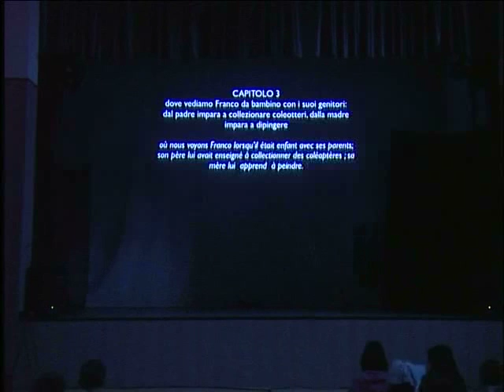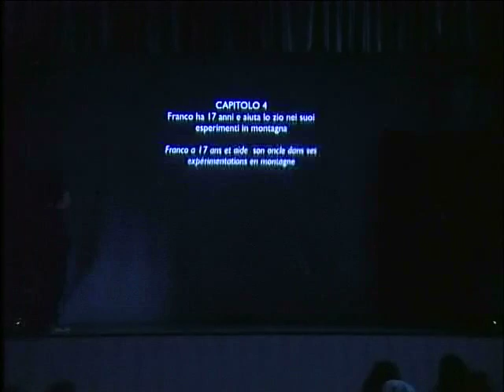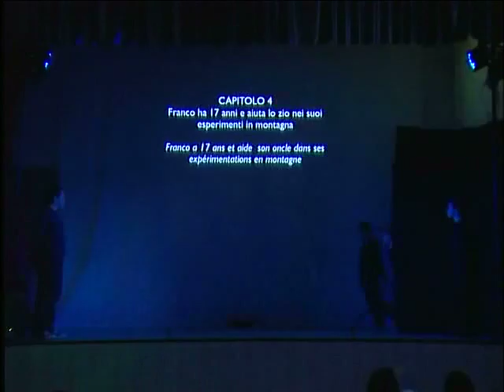Franco Rasetti: una vita per la scienza - Parte 2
Spettacolo teatrale sulle gesta di Franco Rasetti. Progetto Comenius Regio C.E.V.I.P.